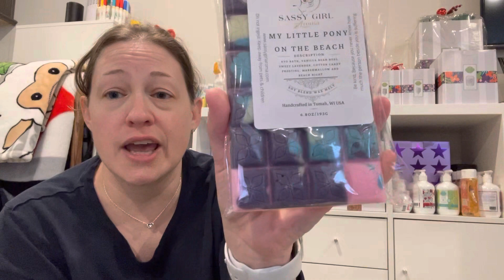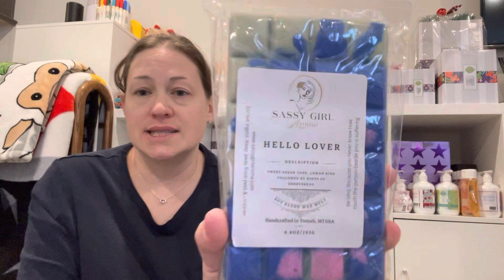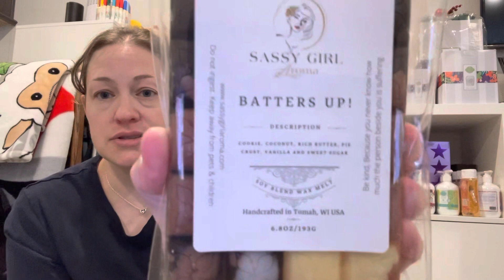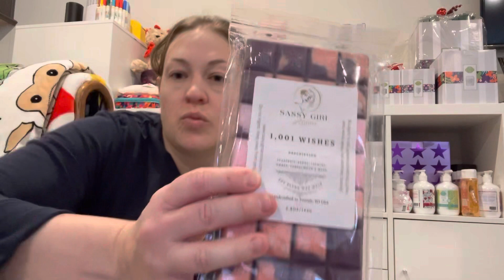SGA Mini Preorder Haul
Not a fan of this preorder..
 Message if interested in any of these or all..